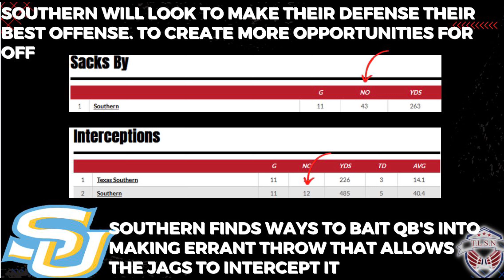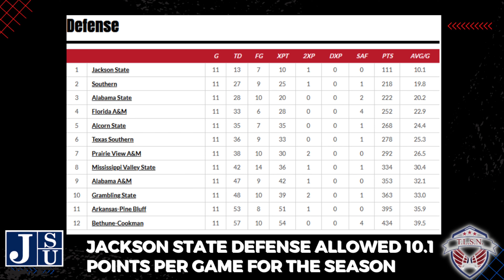Jackson State Deion Sanders, Coach Dooley Southern University SWAC Championship Showdown Round 2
In this episode, Coach Walker discusses Jackson State Deion Sanders, Coach Dooley Southern University SWAC Championship Showdown Round 2.  Coach Prime Jackson State is looking to beat Coach Dooley for the second year straight in the SWAC Championship.  Jason Dumas of Southern University is looking to get his lick back from the loss he suffered at the hands of Jackson State last season.  Will Jackson State and Coach Prime become back-to-back SWAC Champions or will they fold with all of the turmoil going on that is surrounding Coach Prime and the Colorado University Buffalos Coaching position?  Tune In, Tap In, and Tell A Friend.

Mailing Address:👇🏾
Tomorrow's Leaders Sports Network
863 Flat Shoals Rd